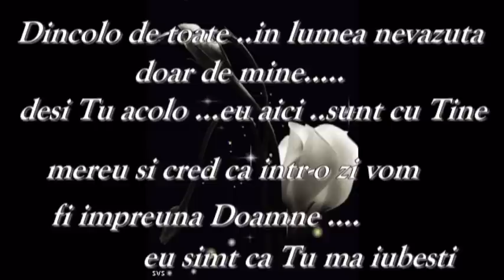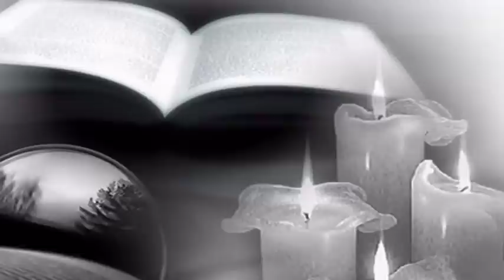Dincolo de toate.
Dincolo de toate ...te iubesc Doamne ...